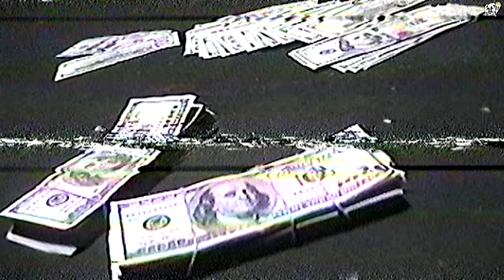Thomas Kelley - "Shit Talkin' Part 1" (Official Music Video) | Dir. by @EmbrceTheStrnge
Linked w ETS for my first vid, gwm

🎥 Directed/Filmed by @embrcethestrnge
Track produced by @BEATSBYSAV